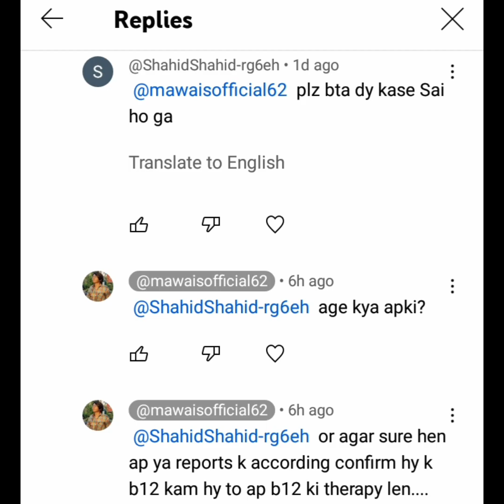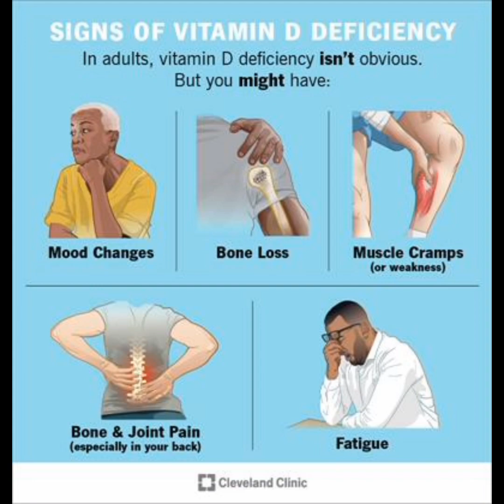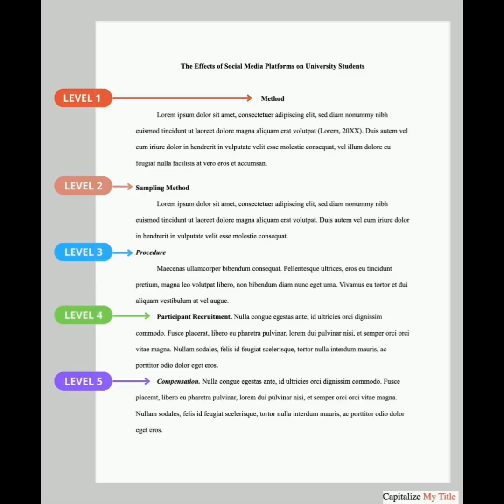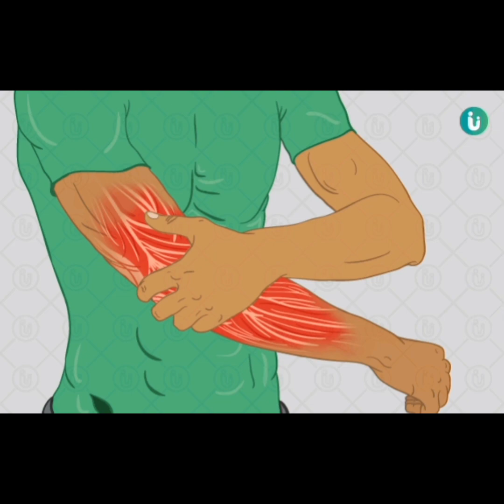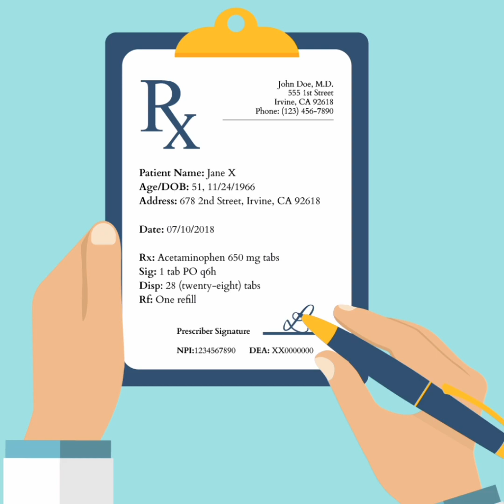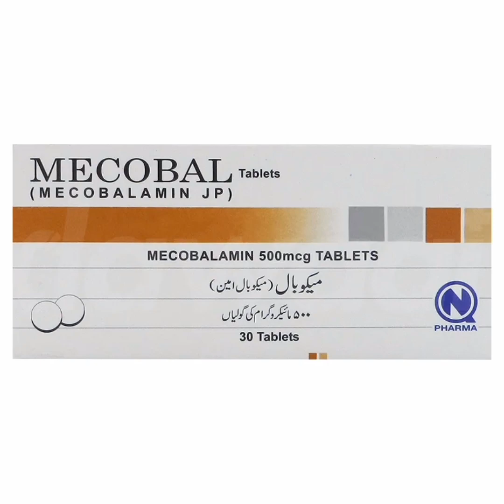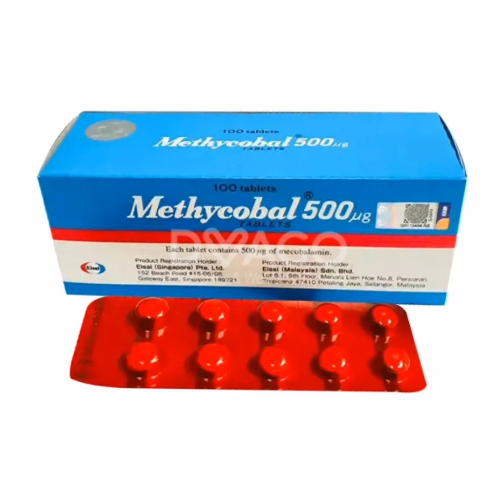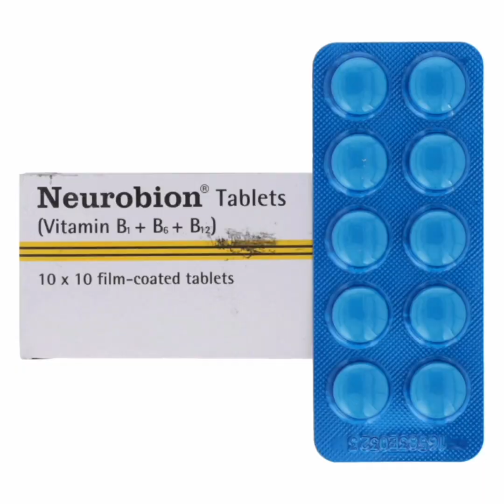What is Vitamin B12? I How to Treat B12 Deficiency? Mecobalamin tablet and Inj Uses and Side affects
methicobal uses in urdu

INTRODUCTION :
Do you get enough vitamin B12? You'll want to make sure that you do, in order to stay healthy.

Vitamin B12 does a lot of things for your body. It helps make your DNA and your red blood cells, for example.

Since your body doesn't make vitamin B12, you have to get it from animal-based foods or from supplements. And you should do that on a regular basis. While B12 is stored in the liver for up to 5 years, you can eventually become deficient if your diet doesn't help maintain the levels.

How Much Should You Get?
The answer depends on things including your age, your eating habits and medical conditions, and what medications you take.

The average recommended daily amounts, measured in micrograms (mcg), vary by age:

Infants up to age 6 months: 0.4 mcg
Babies ages 7-12 months: 0.5 mcg
Children ages 1-3 years: 0.9 mcg
Kids ages 4-8 years: 1.2 mcg
Children ages 9-13 years: 1.8 mcg
Teens ages 14-18: 2.4 mcg (2.6 mcg per day if pregnant and 2.8 mcg per day if breastfeeding)
Adults: 2.4 mcg (2.6 mcg per day if pregnant and 2.8 mcg per day if breastfeeding)

Food Sources of Vitamin B12
You can get vitamin B12 in animal foods, which have it naturally, or from items that have been fortified with it.

Animal sources include dairy products, eggs, fish, meat, and poultry. If you're looking for a food fortified with B12, check the product's Nutrition Facts label.

Most people in the U.S. get enough of this nutrient. If you're not sure, you can ask your doctor if you should get a blood test to check your vitamin B12 level.

With age, it can become harder to absorb this vitamin. It can also happen if you have had weight loss surgery or another operation that removed part of your stomach, or if you drink heavily.

You may also be more likely to get a vitamin B12 deficiency if you have:

Atrophic gastritis, in which your stomach lining has thinned
Pernicious anemia, which makes it hard for your body to absorb vitamin B12
Conditions that affect your small intestine, such as Crohn's disease, celiac disease, bacterial growth, or a parasite
Misused alcohol or drank heavily, which can make it harder for your body to absorb nutrients or prevent you from eating enough calories. One sign that you lack enough B12 may be glossitis, or a swollen, inflamed tongue.
Immune system disorders, such as Graves' disease or lupus

Pregnant or New Mom?
Are you a pregnant woman on a vegan or vegetarian diet, and plan to only breastfeed your baby? You should talk to your doctor before you have your baby, so that you have a plan in place for how you'll get enough vitamin B12 to keep your baby healthy.

Without enough vitamin B12, your baby could have developmental delays and not thrive and grow the way they should.

 it may lead to symptoms such as:

Weakness, tiredness, or lightheadedness
Heart palpitations and shortness of breath
Pale skin
A smooth tongue
Constipation, diarrhea, loss of appetite, or gas
Nerve problems like numbness or tingling, muscle weakness, and problems walking
Vision loss
Mental problems like depression, memory loss, or behavioral changes

Treatment
If you have pernicious anemia or have trouble absorbing vitamin B12, you'll need shots of this vitamin at first. You may need to keep getting these shots, take high doses of a supplement by mouth, or get it nasally after that.